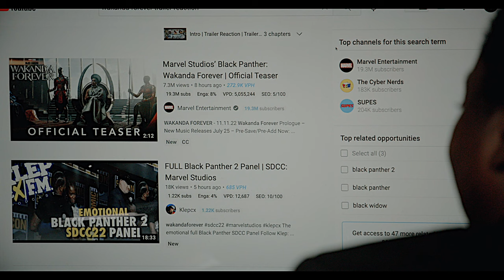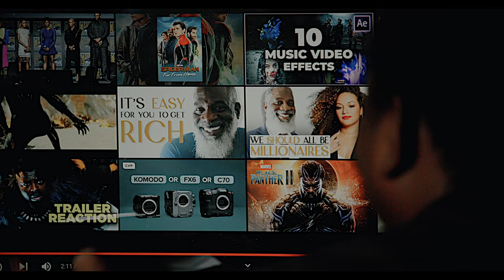BLACK PANTHER 2 - WAKANDA FOREVER TRAILER - EMOTIONAL REACTION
BLACK PANTHER 2 - WAKANDA FOREVER - Emotional Trailer
For those here for the first time, this is an actual filmmaking channel, were we talk about cameras and accessories, how to make movies as well as movie reviews. If you like movies then you will love it here.

Neewer 39.4”/100cm Motorized Camera Slider
Neewer power adapter
Neewer Youtube/Streaming/gaming lights
Neewer Camera Slider Support Arm Stabilizer
NEEWER 15.5" 2-Pack Video Light
Neewer Photography Light Stand, with Boom Arm
Neewer Microphone Boom pole Support
NEEWER C124 Handheld LED Light Barndoor
NEEWER C124 Handheld Light with Remote Control
NEEWER 72mm Black Diffusion 1/4 Filter
Neewer 72mm ND1000 ND Lens Filter 10stops
Neewer boom XLR boom pole
Neewer XLR 14" condenser mic
Neewer 3.5mm Video mic
Neewer Mic boom support
Bmpcc 6k G2 coming soon
Bmpcc 6k pro
Bmpcc 6k
Bmpcc 4k
ICE UV IR cut 86mm
ICE UV IR cut 82mm
ICE UV IR cut 77mm
NISI IR CUT 4X5.65 filter ND 0.9
Bmpcc 6k G2/ 6k pro Smallrig full cage
Ritz Gear SD card 256GB (4pack deal)
Sony Cf Express type A card
Fotga EoOS to Sony E adapter
GVM SD300S 300W DAYLIGHT COB
ZOMEI LANTERN SOFTBOX
Amaran 100x
Zeetay Dual Cfast to ssd adapter
URSA 12k
Neewer Universal Cage
Angelbird Cfast card 1TB
Benro 75mm Hi-hat
Benro 100mm hi-hat
Proaim 75mm hi-hat
Ifootage 71inch monopod (180cm max)
PROAIM 12inch dolly

My Cameras:
URSA mini pro 12k
Sony A7IV

OTHERS GEARS:
86mm to 82mm Step-Down Rings